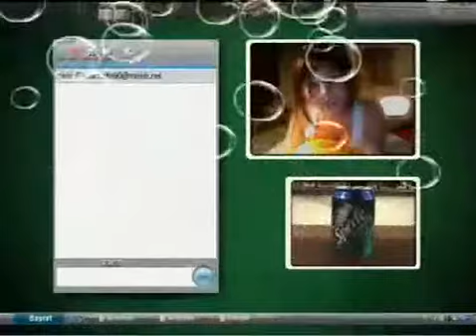SPRITE ACIMASIZ GERÇEKLER Otobüs durağı Reklamı